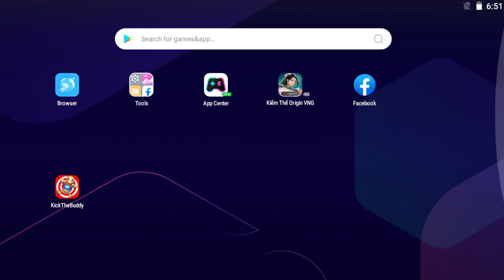SUPER Power of Gods vs The Buddy 🎯 Kick The Buddy NEW 2023